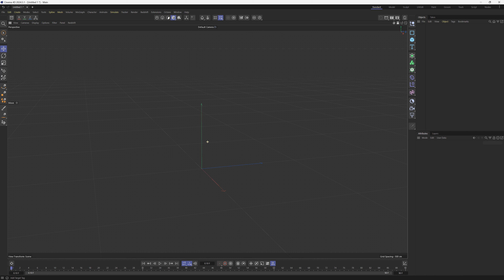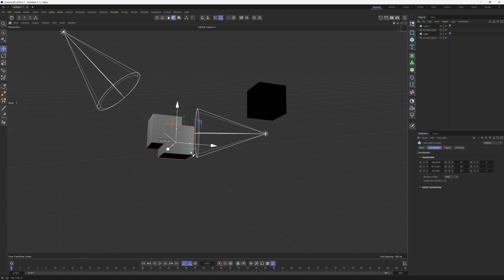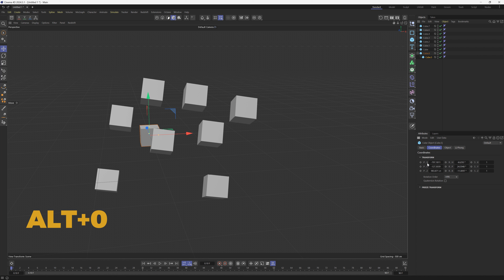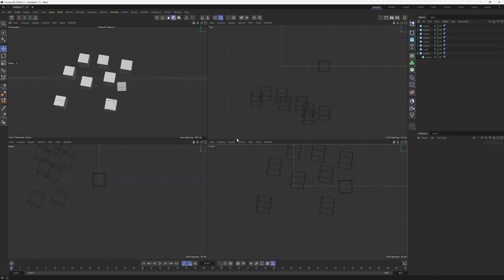5 Time-Saving Cinema 4D Tips EVERY User Should Know!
In this video, I’ll give you 5 simple but powerful tips to speed up your Cinema 4D workflow and save you valuable time on your projects. Whether you’re a beginner or a seasoned pro, these tricks will help you work faster, smarter, and more efficiently.

What you'll learn in this video:

1. Use your right, left, up, and down arrows to move or rotate your objects in 5 cm increments. Perfect for quickly nudging objects around your scene.

2. Use the Object as Cameras feature to quickly set up your 3-point lighting or position objects easily in your scene. This is a perfect tip for lining up your spotlights perfectly.

3. Quickly Duplicate and Offset your objects by simply holding Ctrl and dragging. Will save a lot of time when trying to populate your scene.

4. Reset PSR. I'll show you a few ways to quickly reset an object to the world center or to another object's location/rotation/scale. You can use Reset Transform or use the shortcut Alt+0. Also, a quick tip showing how to quickly reset any parameter in Cinema 4D to its default settings by simply right-clicking on the little left and right arrows on any parameter.

5. A reminder that you can switch between all of your 5 camera views with shortcuts F1-F5. If you make this part of your workflow it will save you SO much time.